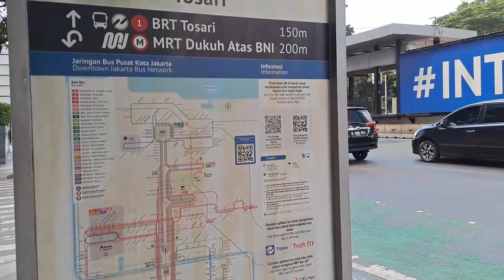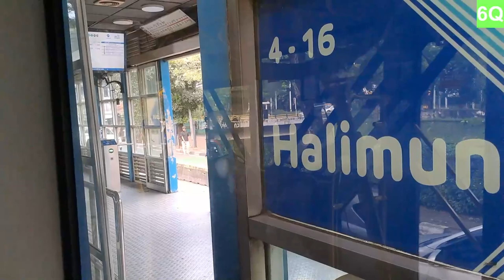I Rode an Empty Bus | Transjakarta 6Q Ride from Tosari 2 to SDN Menteng Dalam 1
The bus is empty, no idea why considering its Lebaran and shopping malls all over the place are full. You can use this to jump malls, between Plaza/Grand Indonesia and Kota Kasablanka.